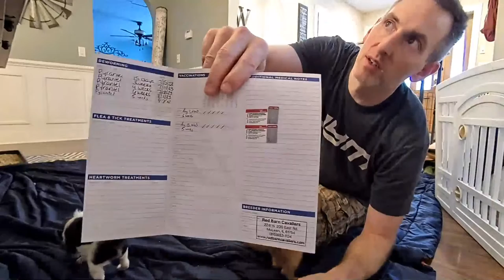Cavalier Puppies Live: Playing with 5-week-old Puppies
Good morning, friends and families! Join us as we bring Missy's 6 puppies out to play in the house!

We added a forum to our website. It is still for Channel Members and Families, however the content within is still viewable to non-members. We are hoping this will help provide a place for non-channel members/families to check for updates or information related to the livestream.

We are looking forward to catching up!

With warm hugs and cavalier kisses,
Elisabeth & Drew

Tricolor Girl: Lucy
Small Tri Boy: Dexter
Big Tri Boy: Stosh
Big Ruby Boy: Teddy
Small Ruby boy: R2D2
Blenheim Boy: Nickname 'BB'

Become an RBC  Channel Member for access to exclusive RBC community forums, chatrooms, and more:

Welcome to the Red Barn Cavaliers family home! We invite the families and friends of our puppies 'into' our home to watch their puppy thrive and grow. You are viewing some of our current Cavalier puppies. We perform all of their care on the livestream for families to see and be part of, including vaccinations, weight checks, dewormings, socialization, and so much more.

We raise Cavalier King Charles Spaniels with a proactive approach that places an emphasis on their psychosocial development. We have raised many puppies for the distinct purpose for becoming Emotional Support Animals. This breed of dog has a temperament that is ripe for therapeutic bonding, so we nurture those characteristics to help bring them out and optimize them further.

We potty train our puppies using pine pellets designed for rehydration. The timing is important because as they get older, they crawl away from their nest to potty and poop - so we want them to go to the pellets! Using this method, our puppies typically understand where to go potty within about a week of practice, and they use the potty tray on their own without guidance within about two weeks of practice. By about 6-7 weeks old, they begin waking during the night to use the potty tray rather than wet themselves in their sleep (much like human babies!).

Our young puppies are kept in our master bedroom for 24-hour observation and care. We leave the audio on so that viewers are able to hear the puppies' vocalizations, but that means you may overhear some personal interactions. We prefer this format because we are able to easily provide context or clarity to viewers if necessary. We show you how we potty train our puppies starting as early as a week old, and how we nurture their training throughout their 8 weeks with us to hand off a well-trained puppy to their family.

Below are links to some products we use. We may earn a small percentage of qualifying purchases:

Black cozy bed the puppies sleep in (ours is XXL)
Puppy Backpack Carrier
Travel Carrier - TSA Compliant
Nail Trim Kit - drummel with nail clippers
Kwik Stop for Nail Trimming
Snuffle Mat

Pine Pellets & Tray can be found at Tractor Supply and Blain's Farm & Fleet. At Blain's, the pellets will be in a white bag with bright blue font, brand name 'Guardian.' The only tray we recommend is by DuMor.